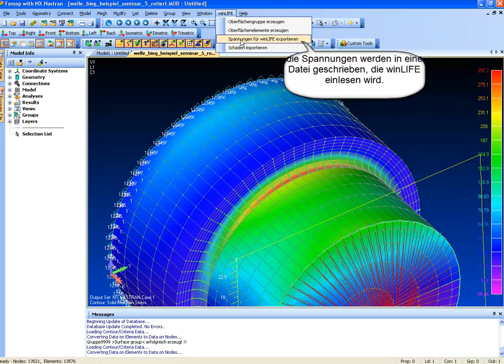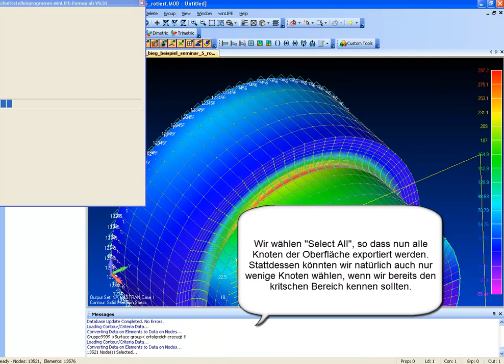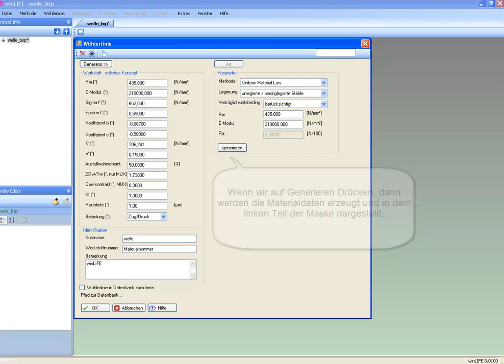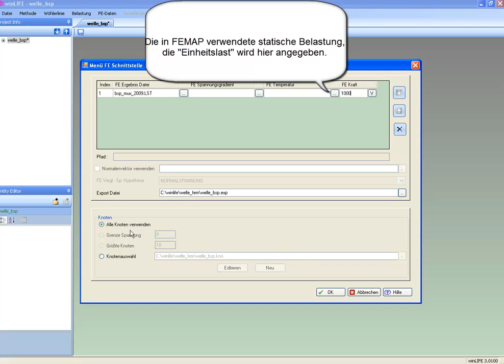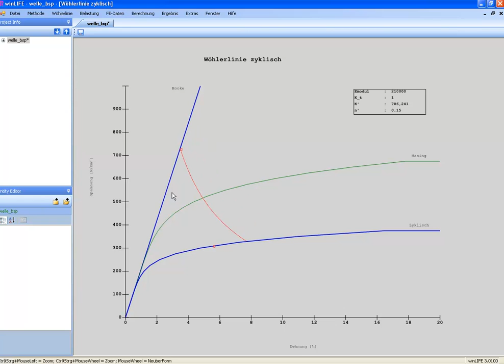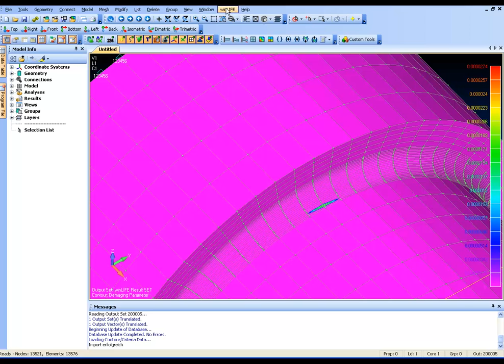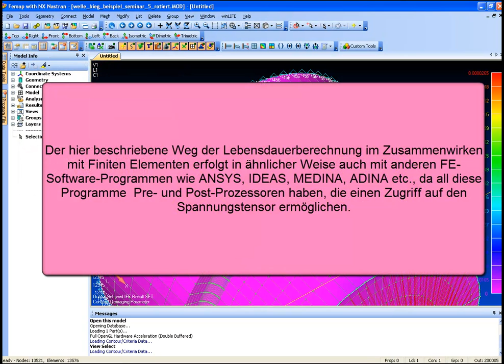Beispiel 12: Verwendung von FEMAP und winLIFE am Beispiel einer gekerbten Welle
Es wird in diesem Beispiel das Zusammenwirken zwischen FEMAP (Version 9.3) und winLIFE gezeigt. An einer gekerbten Welle, die durch ein Biegemoment belastet ist, wird eine Lebensdauerberechnung vorgenommen. Dazu werden Einheitslastfälle in FEMAP definiert und an winLIFE übertragen. Die Ergebnisse der Lebensdauerberechnung werden zurück an FEMAP übergeben und dort dargestellt.